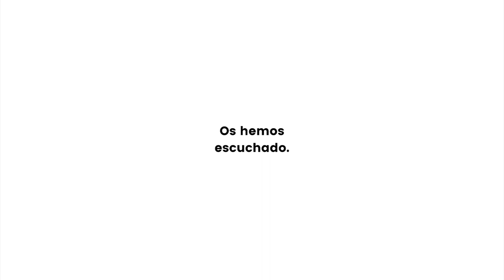CienciaDiversaUPV - Noticia @UPVTV; 27-06-2023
Facilitar la visibilidad y confort social de las personas LGTBIQ+ en cualquier entorno es una meta conjunta de responsabilidad compartida.
La Universitat Politècnica de València ha lanzado este curso CienciaDiversaUPV, un proyecto impulsado por la Unidad de Cultura Científica y de la Innovación (UCC+I) del Área de Comunicación, con la colaboración de la Unidad de Igualdad de la UPV y el grupo Diversa de Generación Espontánea, la participación de It Gets Better España y el apoyo de la Fundación Española para la Ciencia y la Tecnología (FECYT) del Ministerio de Ciencia e Innovación.